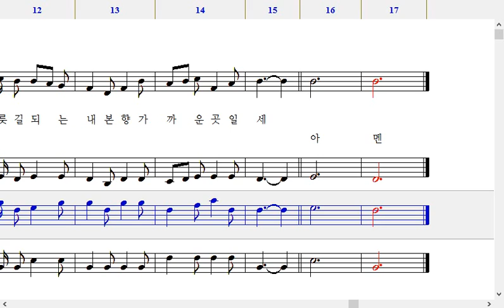239장 저 뵈는 본향 집-테너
239장 저 뵈는 본향 집-테너